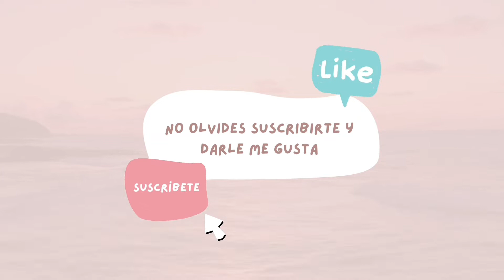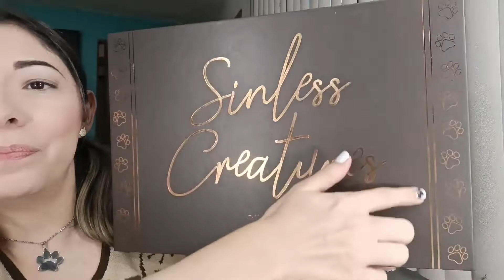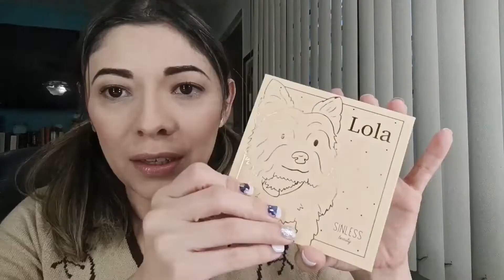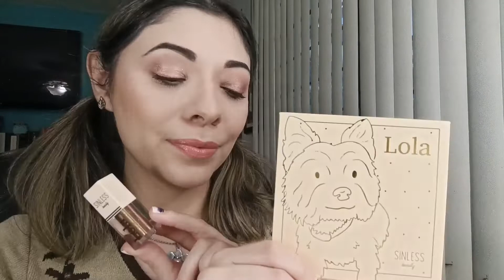Reseña + RIFA PERRONA 🐶🐾: "Sinless Creatures" PR Box de Sinless Beauty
Reseña + RIFA de la Caja PR de SINLESS CREATURES a beneficio de perritos callejeros

Boleto:
$60 pesos un boleto
$100 pesos por dos boletos

*Rifa solo para Monterrey y área metropolitana

La rifa se llevara a cabo el Viernes 16 de Diciembre a las 6:00 pm por Instagram Live en la cuenta: @afuera.llueve

Todo lo que se recaude se destinará para compra de alimentos, vacunas, consultas y medicamento que necesiten los perritos.

Vamos a apoyar a la cuenta de @laura_perruna quien rescata perritos, les da hogar temporal y ayuda a encontrarles una nueva familia a través de adopciones y con apoyo de Proyecto Salvavidas.

Pueden apoyar comprando boleto, compartiendo el video, donando directamente alimento, cobijas, medicamento, dando hogar temporal o adoptando a algún lomito.

Músico: @iksonmusic